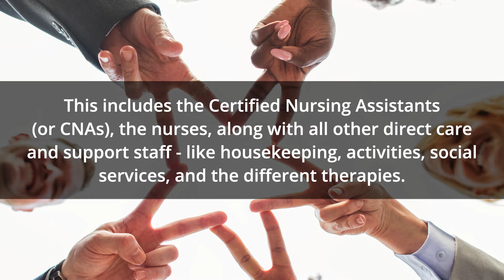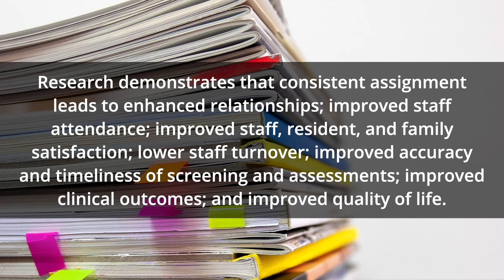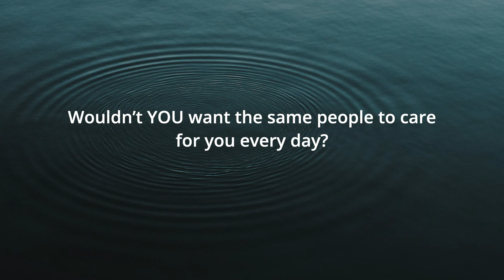What Are Consistent Dedicated Assignments?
Consistent or dedicated assignment transforms caregiving from focusing on just the task to focusing on the relationship. Consistent assignment is the foundation for high-quality, individualized care and good teamwork because staff know the residents so well they can anticipate their individual needs and preferences.

Watch and learn more about consistent/dedicated assignment.